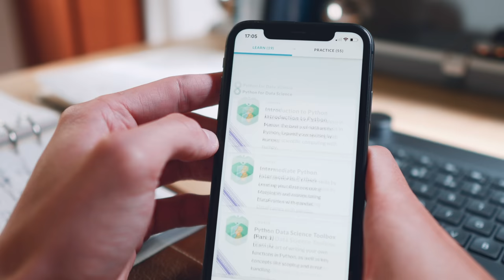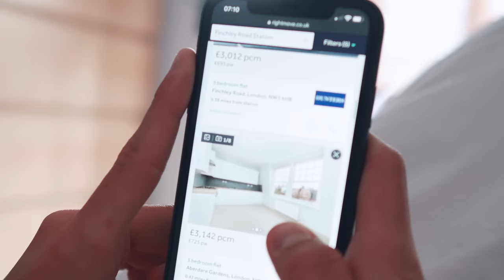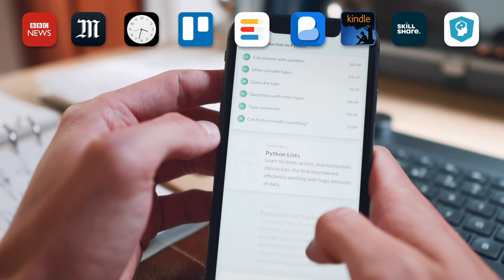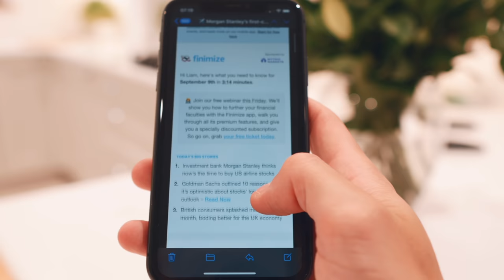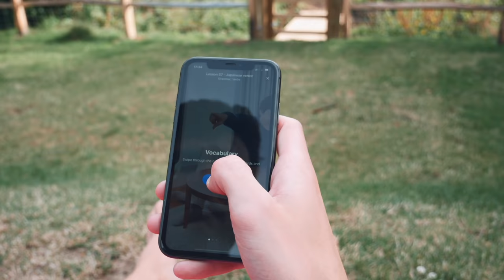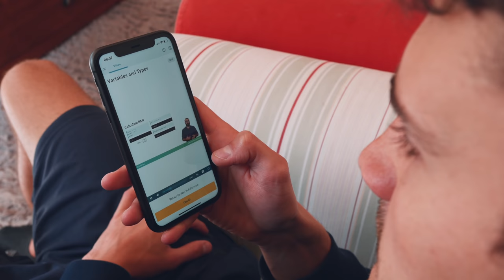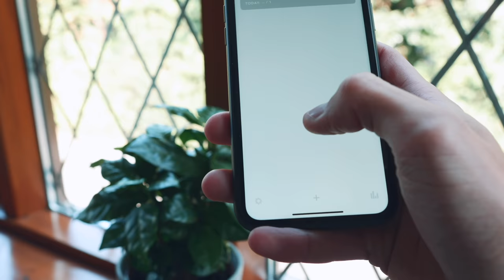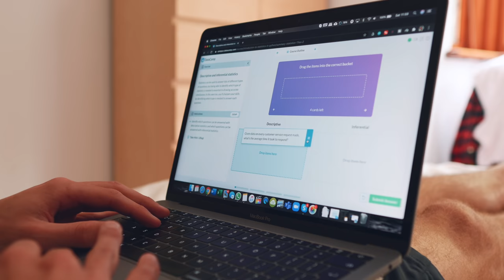My Morning Routine – Healthy & productive habits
Data is everywhere! Enhance your career and acquire new skills by taking a course on DataCamp! Click here to take the first chapter of any course for FREE (you’ll be supporting my channel too!)

I've spent the last few weeks developing a morning routine for when I'm working from home... as a real-life trainee lawyer 😌  I've found I really look forward to the first hour or so of each day now I've built a few simple habits into my morning 🌞

So, rise and shine, you wonderful people... and let's get to it 😇

📖  The Rules of Revision (The book I wrote with 10 Oxford and Cambridge pals) 📚

🇺🇸 – Link to the hardcopy book on Amazon.com
🇬🇧 – Link to the hardcopy book on Amazon.co.uk